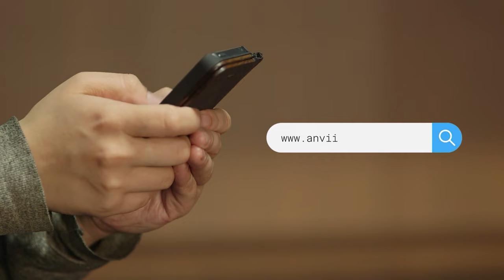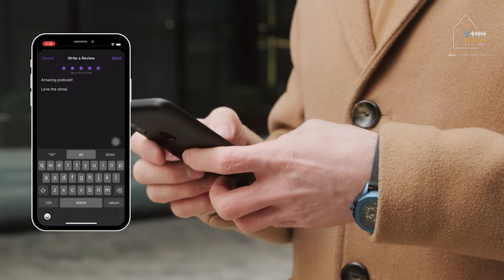Ep. 68 Frustrating Challenges of Dealing with Squatters in Real Estate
In this episode of the RE Social Podcast, hosts Andrew McCormick and Vince Rodriguez discuss the challenges of dealing with squatters in their rental properties, particularly in California.

They share personal experiences, the financial impact of squatter rights on landlords, and the legal difficulties in evicting squatters. They highlight recent legislative changes in various states and express frustration with laws that seem to favor squatters over property owners. They also offer advice on proactive measures to prevent squatting and emphasize the importance of understanding the legal environment when investing in real estate.

Ready to protect your rental investments? Discover recent legislative shifts and proactive strategies to safeguard your properties. Don't let squatters disrupt your investments – stay informed and empowered with our expert advice!

Key Takeaways
00:02:11 Challenges with Squatter Issues
00:04:06 Trespassing vs. Squatting
00:06:07 Rise of Squatter Exploitation
00:10:33 Tragic Consequences
00:12:24 Landlord Challenges
00:13:46 Legal Changes
00:18:26 Dealing with Squatters
00:20:46 Incentivizing Behavior
00:23:38 Historical Context
00:27:20 Preventing squatters
00:29:00 Understanding squatter rights
00:34:21 Advocating for property rights

Quotes
"That's the amount that we will never get back. Had we not had squatter issues, we would have that money in our pocket to keep growing, providing housing, and to provide clean, updated homes, just providing value to any community we decide to put money into." 2:11
"Trespassing is a criminal offense. If I go on vacation and you're living in my house for 30 days, I come back, you call the cops, and I, the property owner, will go to jail for coming into my own home. That is squatting." 4:19

Learn more about AnVi Invest 🏠